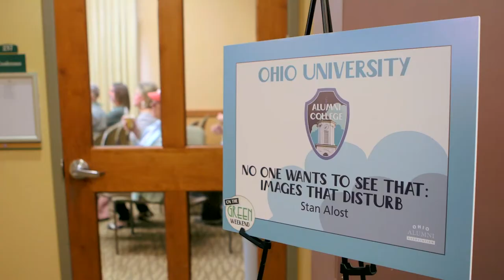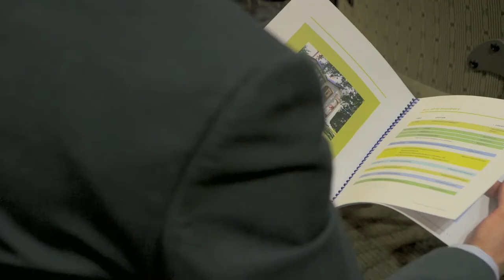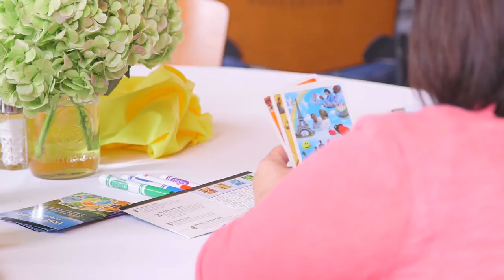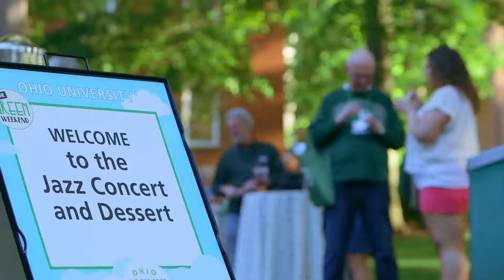On The Green Weekend | 2016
The OHIO Alumni Association hosted more than 650 alumni and friends for its third-annual On The Green Weekend, and that wasn't the only thing that had Athens County and the entire OHIO community abuzz. After 17 years below ground, the brood V cicadas were due to emerge just in time for the festivities and effectively added to the ambiance. The popular spring Homecoming held each May celebrates academics and the arts in Athens and on campus.

Video by Sway the Crowd